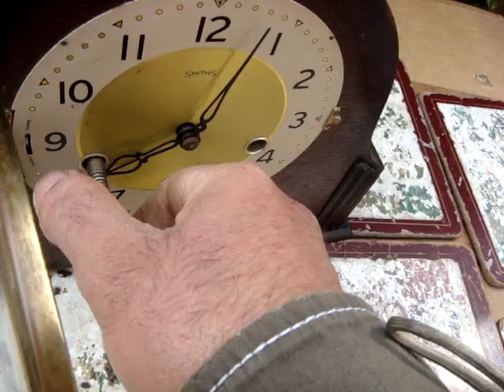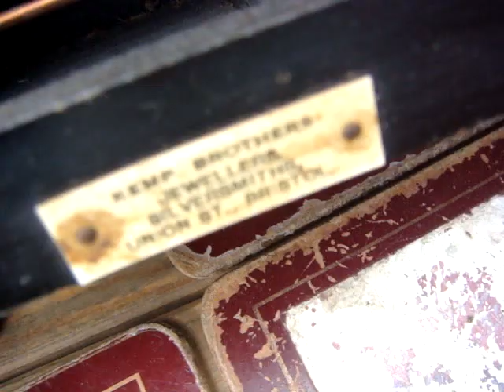Vintage Smiths Westminster Chimes Mantle Clock See Video